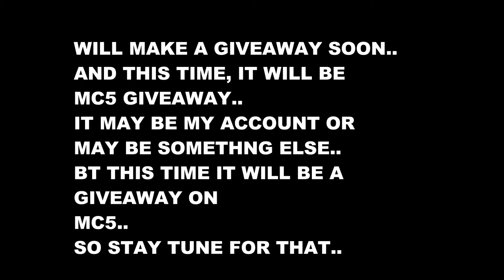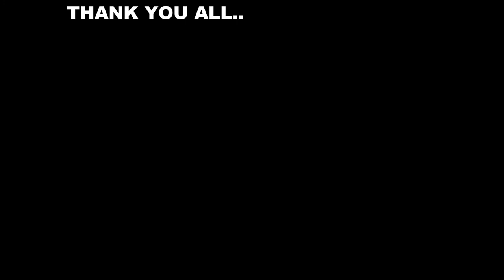giveaway RESULTS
► Pc Specs-